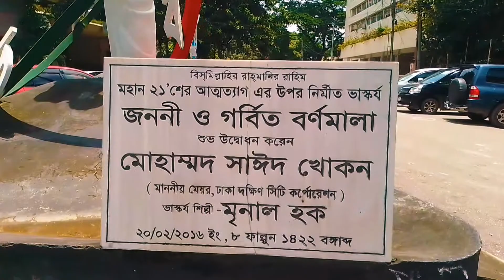জননী ও গর্বিত বর্ণমালা ভাষ্কর্য | Statue of Ekushey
জননী ও গর্বিত বর্ণমালা ভাষ্কর্য আমাদের গৌরবউজ্জল মহান একুশের ইতিহাসকে তুলে ধরেছে যাতে পরবর্তি প্রজম্মও একুশের চেতনা ধারন করতে পারে। এটি নির্মান করেছেন ভাষ্কর মৃনাল হক। রাজধানীর পরিবাগে এটিকে স্থাপন করা হয়েছে। এটি উদ্ভোধন করেছিলেন ঢাকার মেয়র সাইদ খোকন